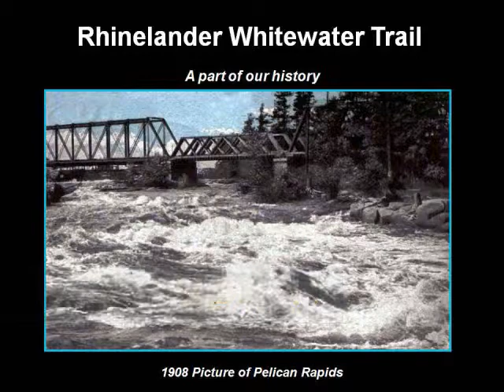Northern Paddle and Trail, Celebrating 10 Years!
From Wisconsin's Northwoods comes Northern Paddle and Trail. We invite you to paddle quiet lakes and northern rivers .. skill levels for everyone. Come hike on forest trails, bike beautiful trails such as the famous Bearskin, and enjoy snowshoe & X-country ski outings.